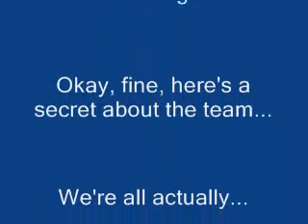Announcement to you, the fans...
Please, watch this its important!